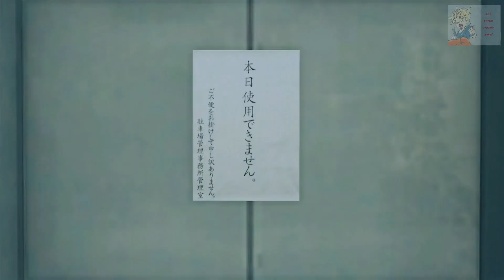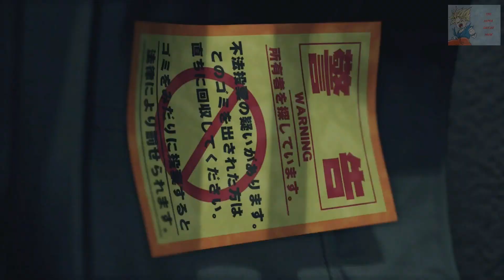YAKUZA: LIKE A DRAGON - CHAPTER 11 - THE ODDS - PART 2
CHAPTER 11 - THE ODDS
RYU GA GOTOKU STUDIO
SEGA
PC/XBOX ONE/SERIES X/PS4/PS5
ASUS
CYBERPOWER